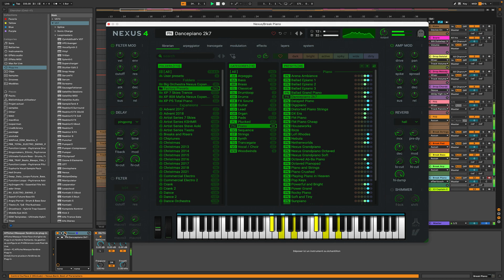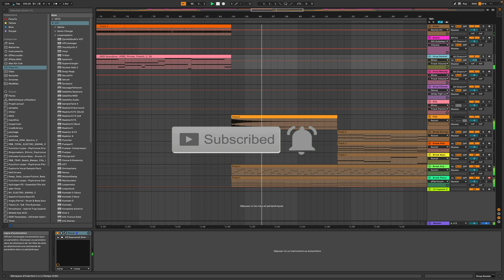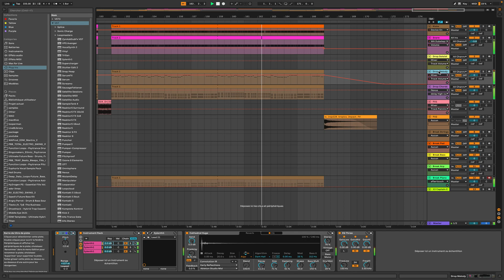DP - Dramatically Good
Frenchcore track